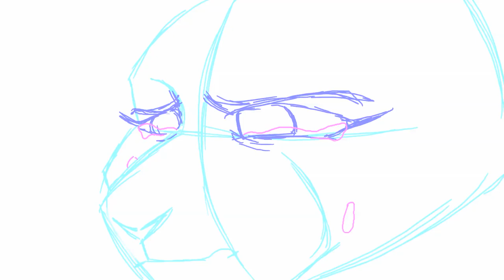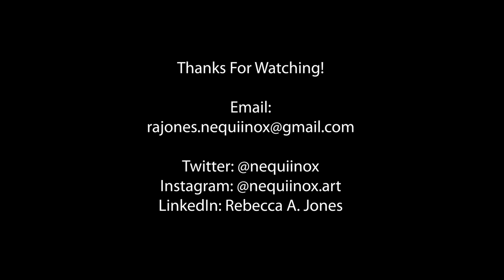Demo Reel 2020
My demo reel for this and last year ;o; There isn't a loooot of new content, but I wanted to make something a little nicer with some updated works ;w;

AUDIO
Pokemon HOME "HOME" Remix by GlitchxCity